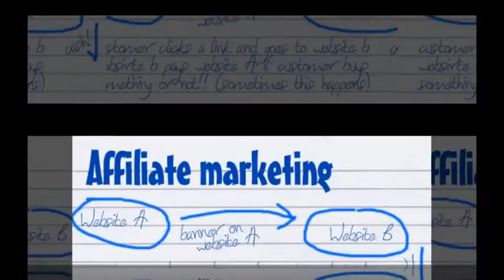Affiliate marketing education newbies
Affiliate marketing education newbies - Always remember that when choosing a web host, choose the one that is known for its fantastic customer support. There are also many hosting affiliate programs. Residual affiliate program is also being hosted. This is the program wherein you get paid a percentage every month for a client that you refer. This can allow you to have a steady source of income. With perseverance, you can even be quite successful in this field.

There are a lot of niche markets out there just waiting for the right affiliate to penetrate to them and make that dollars dream come true. Knowing which one to get into is being confident enough of your potentials and the good results you will be getting.

Affiliate marketing education products :
00:00:05  Affiliate marketing example products
00:00:04  Affiliate marketing example products
00:00:03  Affiliate marketing email
00:00:02  Affiliate marketing education training
00:00:01  Affiliate marketing education products

Related Site: